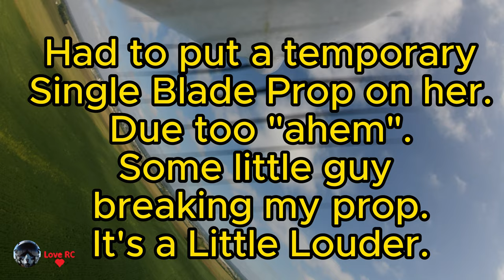E-Flite Turbo Timber Evo at Greater Cincinnati Radio Control Club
The E-flite® Turbo Timber® Evolution 1.5m is the most convenient, capable, and durable version of the popular STOL-capable model yet. Upgrades including a top-mounted hatch, stronger gear mounts, Smart electronics and more make it better than ever!